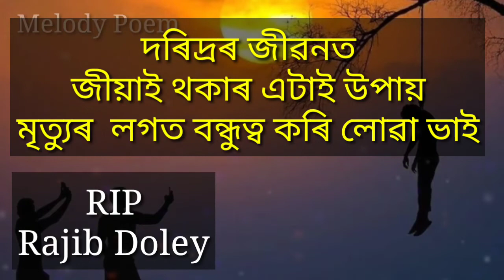জীৱনৰ কথাৰে assamse sad poem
RIP
Rajiv Doley

কেৰেলাত আকস্মিকভাৱে মৃত্যু হোৱা
ৰাজীৱ দলেৰ সোঁৱৰণিত ৷

Special Thanks

Subansiri Ko ... Debananda Mili
Mising Ao ... Ranju Mili
Oscar of Northeast ... Haren Pegu

কথা/আবৃত্তি
@- মিগম